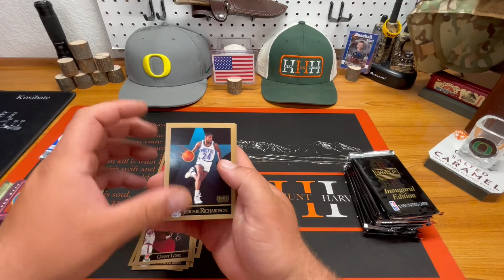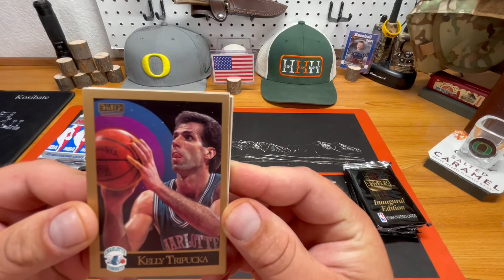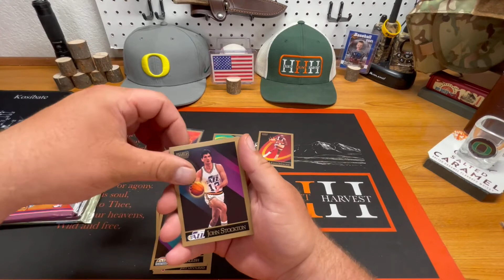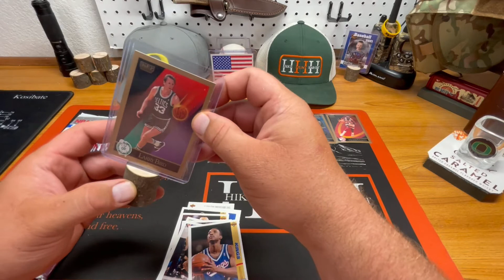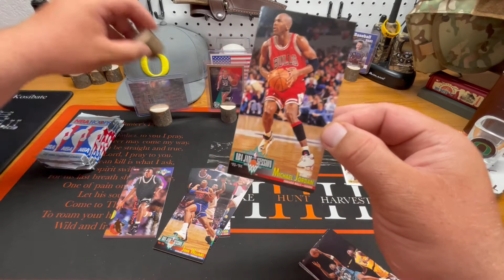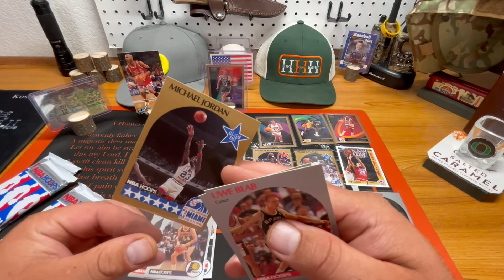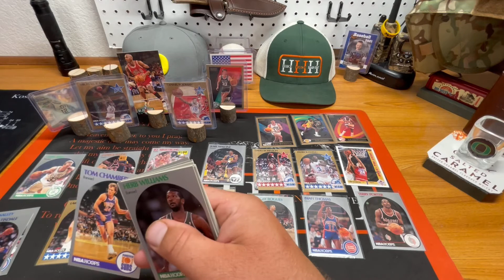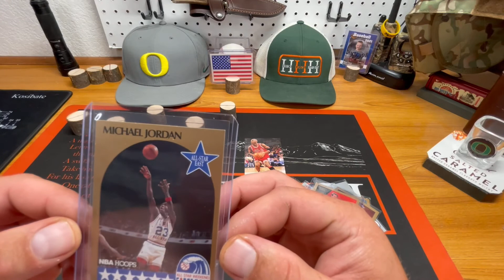🏀Legendary Basketball Baby!🏀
Ripping into some awesome early 90’s wax packs looking for the big names! Jordan? Clyde the Glide, Bird?… LETS DO THIS!!!